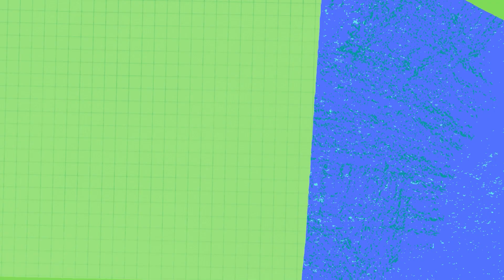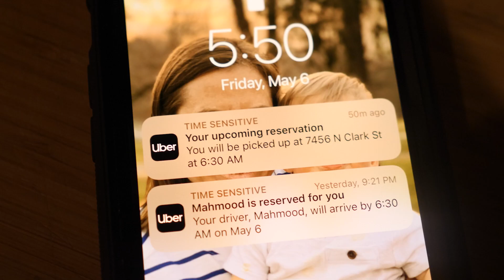*ROAD TRIP*🚗 to Chicago / Auditioning for 🎶 MAVERICK CITY MUSIC’s Choir [THE FRAMILY👨‍👩‍👦 S1E1]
In early May, our framily took a quick road trip to Chicago! MAVERICK CITY MUSIC’s Gospel Choir was hosting auditions on the city’s south side. We weren’t sure if I’d make it in, but no matter what, we figured it’d be a great memory. Plus, it was Mav’s first time to the Windy City and Amanda had cousins we got to visit, too.

Below are all the links to the places we visited as well as MAVERICK CITY MUSIC links to tour dates and info!